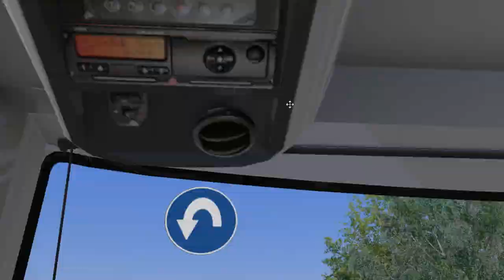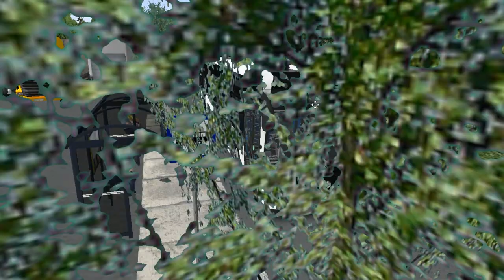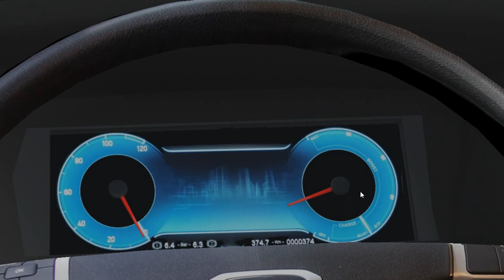NefAZ 5299-40-52 MSK on Liepkalne: Line: 5 --- Lauktehnikas centrs - Dienvidu kapi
It's NefAZ 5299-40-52 MSK delivered by KamAZ.
Engine is KamAZ, probably Euro 5 standarts.